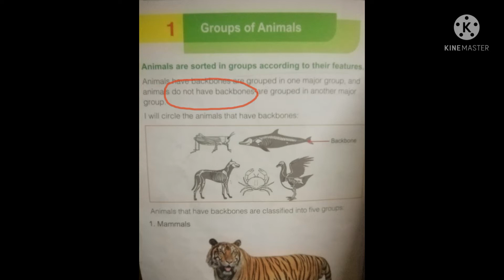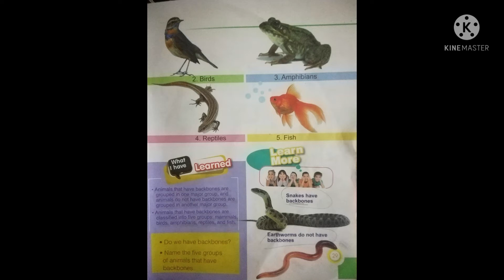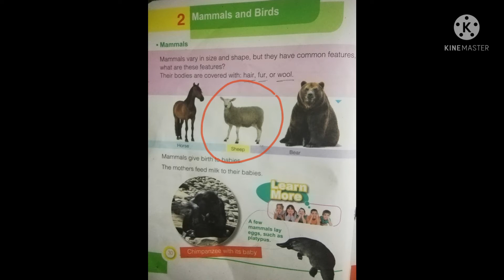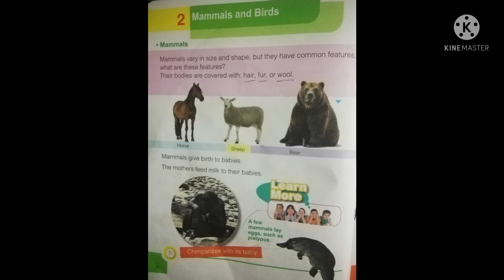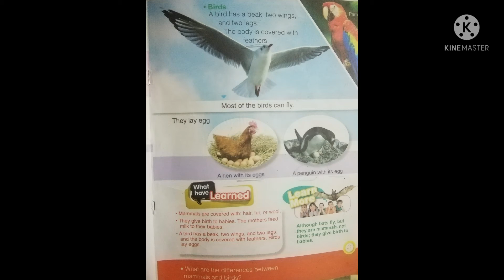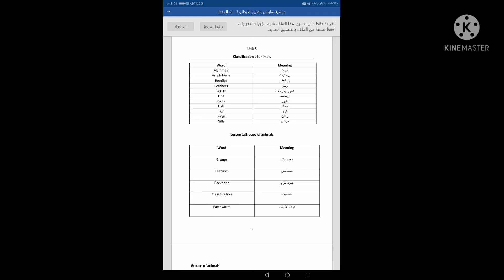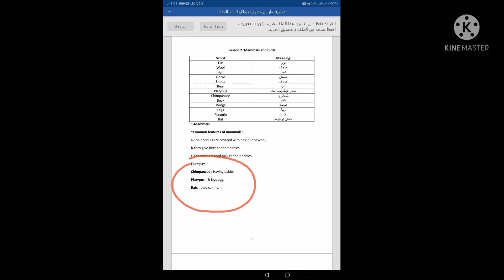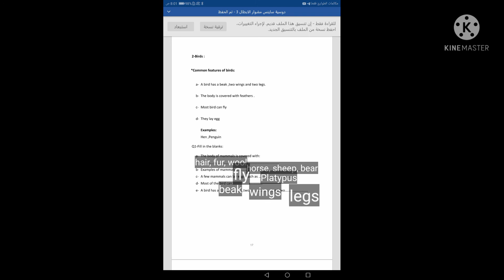Science /3rd grade -Mammals and birds